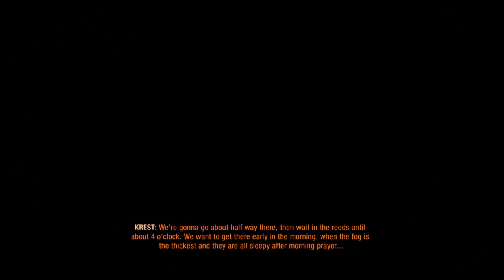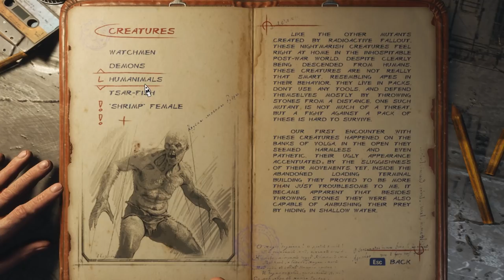ESCAPING FISH LANDS, MAJOR STORY CHANGE - Metro Exodus Gameplay - Part 8 (PC)